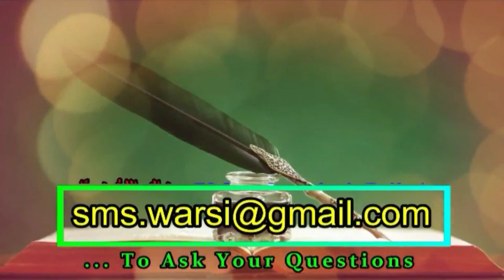Kya Rishta Hone Par Wahi Shadi Karna Zaruri Hai Rishta Lagne Ke Bad Nikah Se Inkar Karna Kaisa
(NEWS & Update) 📰 📅⏰
Aane Wali Videos & Live Timing Dekhen

Kya rishta hone par Wahi shadi zaroori hai ?
Rishta lagne par nikah se inkar karna
Jaha rishta laga ho Kya wahi shadi Karna zaroori Hai?
Islam me rishta lagne ke bad inkar karna Kaisa
Sikander Warsi about rishta lagne Ke bad nikah se inkar kar sakte hain ?